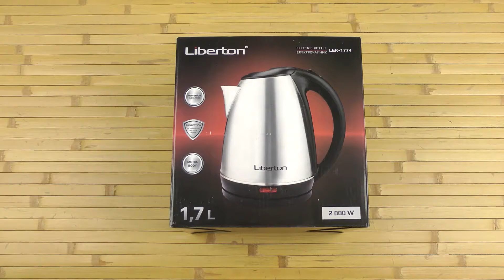Розпаковка LIBERTON LEK-1774